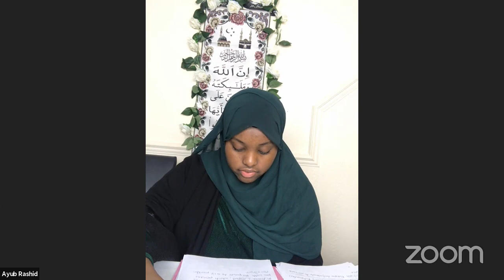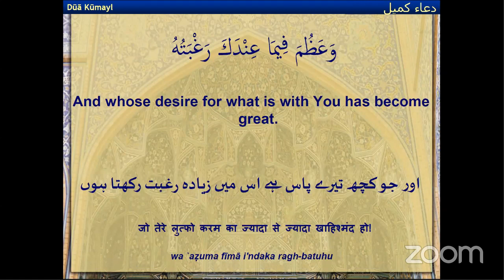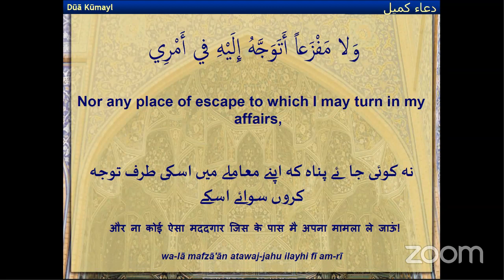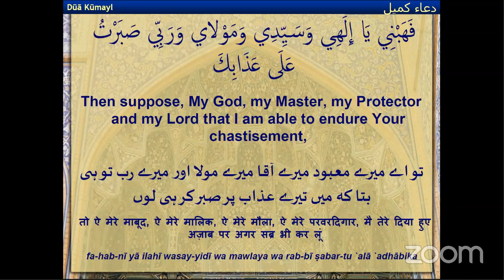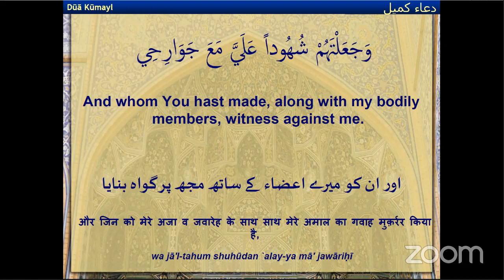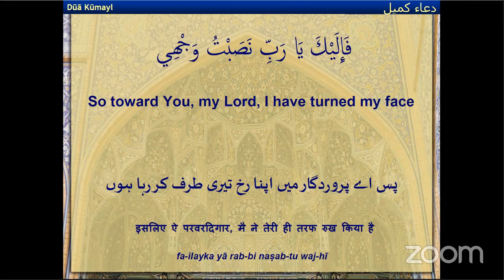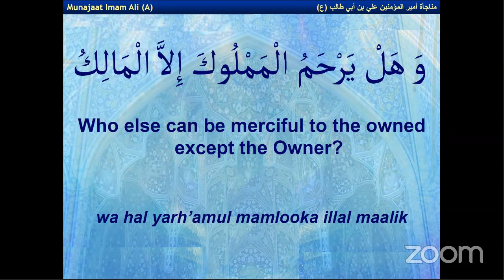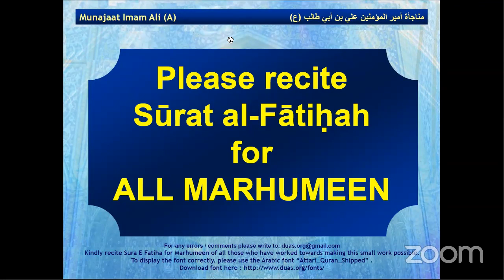Dua Kumayl followed by a short lecture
Quran, Dua Kumayl, lecture by Sheikh Ayub Rashid